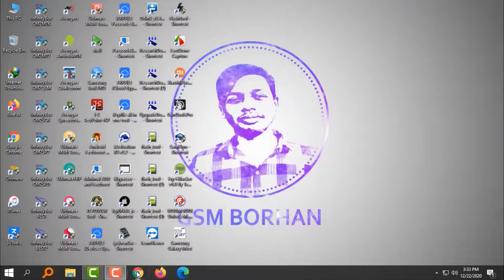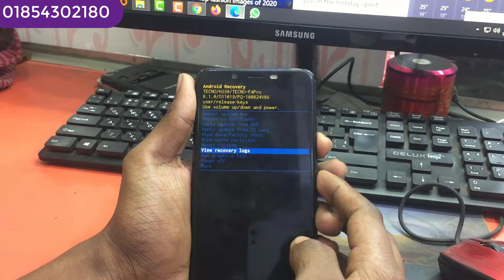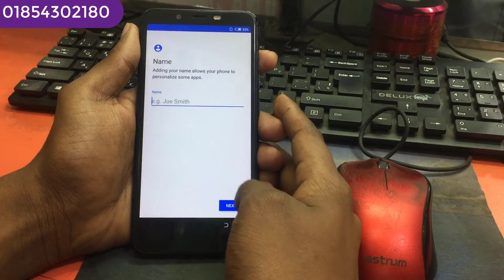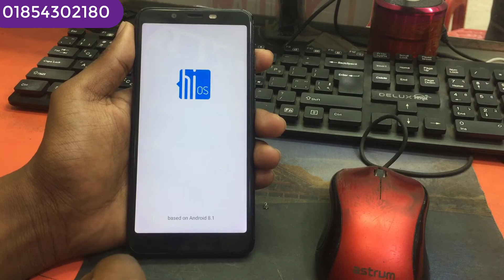How to Hard Reset Tecno F4 Pro Tecno F4 Pro Hard Reset